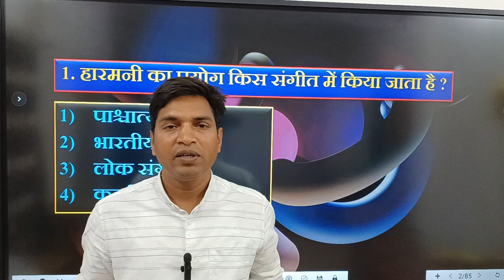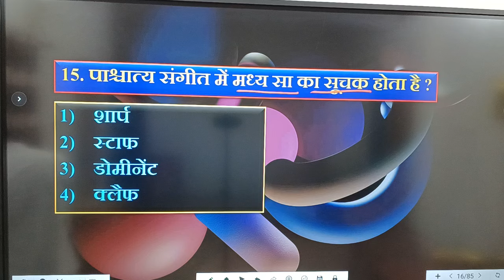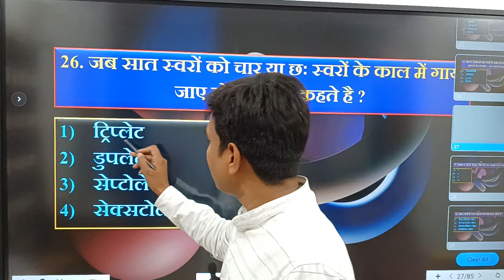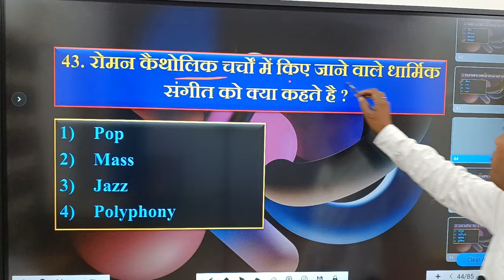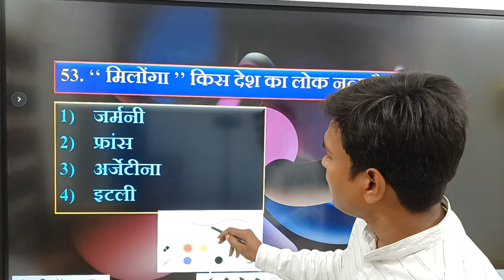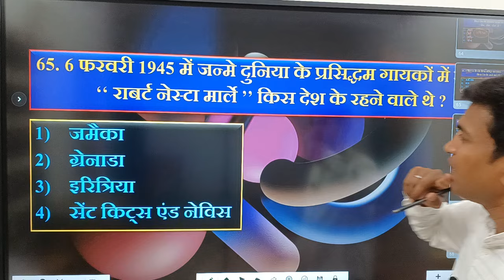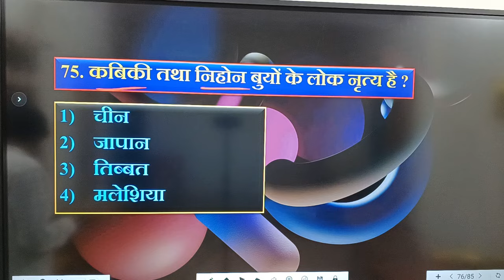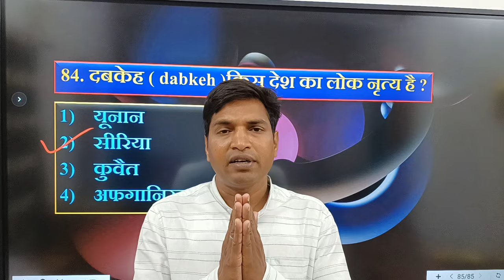पाश्चात्य संगीत के 84 महत्वपूर्ण प्रश्न। important Questions for Music Teacher Exam MCQS TGT PGT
पाश्चात्य संगीत के महत्वपूर्ण प्रश्न
पाश्चात्य संगीत। पाश्चात्य संगीत से संबंधित महत्वपूर्ण प्रश्न
पाश्चात्य संगीत से आने वाले महत्वपूर्ण प्रश्न
बिहार संगीत शिक्षक भर्ती में आने वाले महत्वपूर्ण प्रश्न
up tgt pgt संगीत शिक्षक भर्ती में आने वाले महत्वपूर्ण प्रश्न
संगीत शिक्षक भर्ती में आने वाले महत्वपूर्ण प्रश्न
संगीत गायन से संबंधित महत्वपूर्ण ए
देश विदेश के लोक नृत्य से संबंधित महत्वपूर्ण प्रश्न

music teacher Exam MCQS
ancient music important Questions for Music Teacher Exam BPSC TGT-PGT MUSIC STET MUSIC PAPER I Il important Questions from pashchatya Sangeet
TGT PGT NET JRF Vocal music important Questions from ancient music important Questions
TGT PGT NET JRF KVS NVS CUET DSSSB EMRS TGT-PGT Music Teacher Vocal music important Questions from ancient music important Questions music teacher Exam MCQS